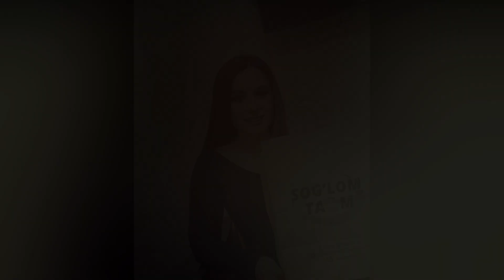Хожибой Тожибоев кизи Интизор Тожибоева оиласи онаси синглиси уйи